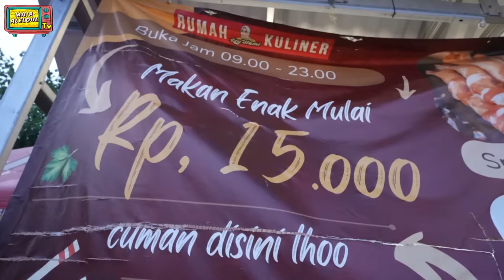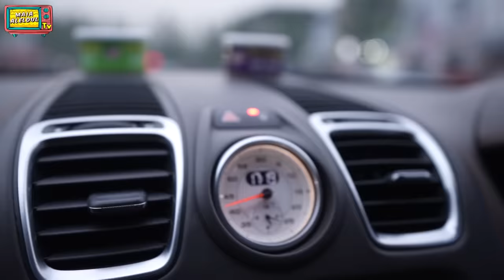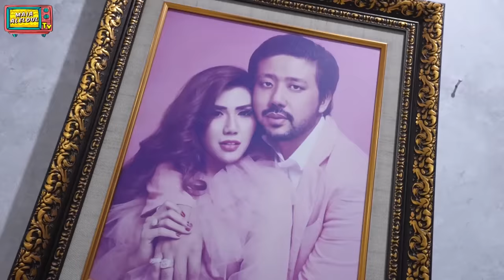REY UTAMI JADI ARTIS TERKAYA, BUKA RESTO GAK CARI UNTUNG ?! JUJUR AKUI OPERASI PLASTIK KARENA PABLO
Maia Estianty datangi resto Rey Utami yang dinobatkan sebagai "Artis Terkaya 2023". Icip menu favorit "Rumah Kuliner Rey Utami" yang katanya dibuka tanpa mencari untung!! Lalu dari mana sebenarnya sumber kekayaan Rey Utami dan Pablo Benua??

Maia Estianty diajak Rey Utami melihat beberapa aset kekayaannya, dan special disetirin naik mobil mewah miliknya.

Akhirnya terungkap juga, tentang Operasi Plastik yang dilakukan Rey dan alasannya melepas hijab. Yuk nonton selengkapnya disini.